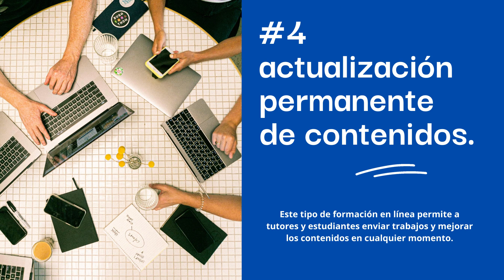7 ventajas de aprender en línea con English I Need